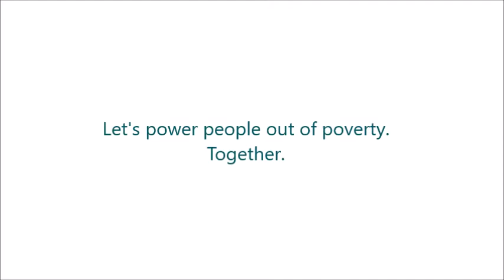Solar-powered water pumping in Nepal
Since 2013, Renewable World has been promoting solar technology as a means of pumping water to rural communities in Nepal.

By installing a solar-powered water pump, we can lift water from a capped source to a storage tank located above the community, from where it is gravity fed down to individual tap stands outside family homes and within easy reach of fields.

The solar water pumping systems are able to pump up to 60,000 litres of water per day, and provide communities with easy access to water for drinking, cooking, washing, sanitation, agriculture and for their livestock.